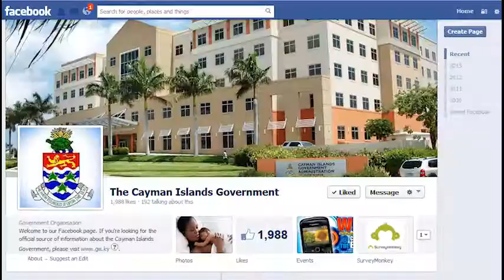CIGTV News Update 582, May 12 2015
Making our CIG TV news headlines today, hear about a new programme centered around our financial industry from the Minister of Education. And Tourism Councillor Joseph Hew tells us more about the airport expansion project at Owen Roberts International.